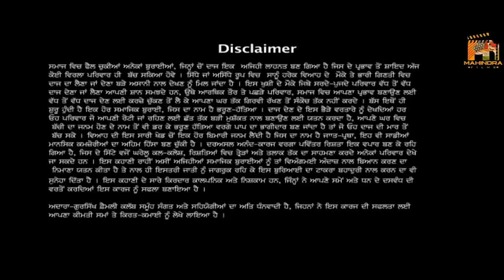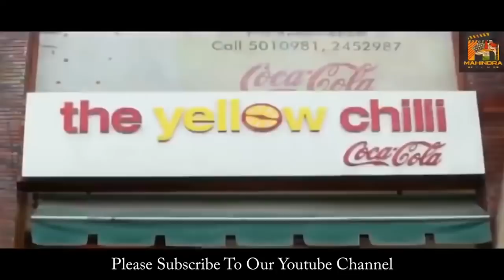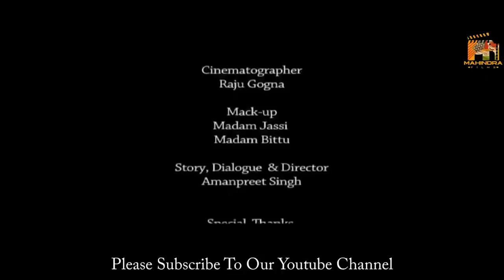PUNJAB DE KHET| Punjabi Movie